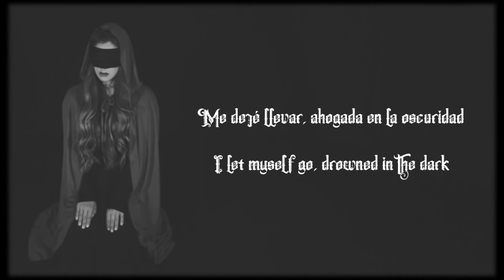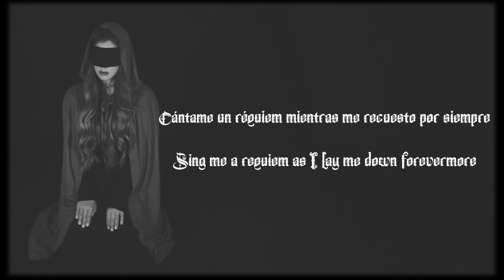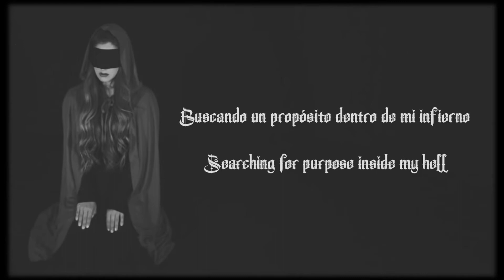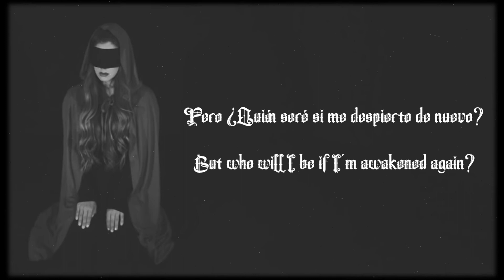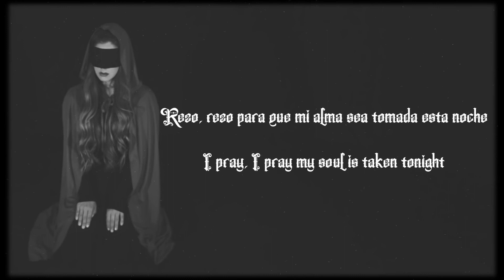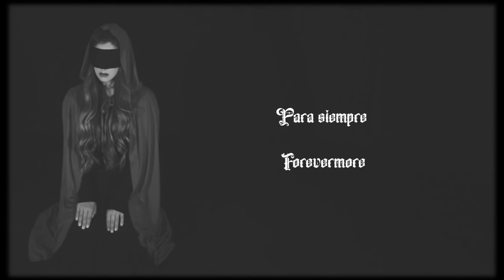MELISSA VANFLEET - Ode To The Dark / Lyrics - Sub. español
Song/Canción: Ode to the dark
Artist/Artista: Melissa VanFleet
Album: Ode to the dark
Year/Año: 2018
Country/País: United States/Estados Unidos
Genre/Género: Alternative metal/Metal alternativo
Redes oficiales de Melissa:
Si lo desean pueden seguirme en este instagram en donde subo material relacionado con los videos que voy subiendo a este canal.